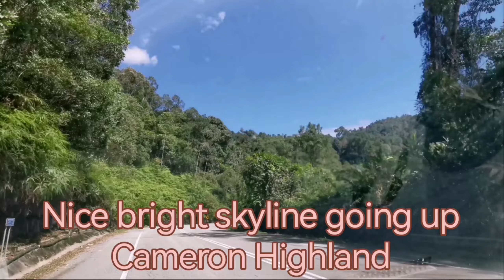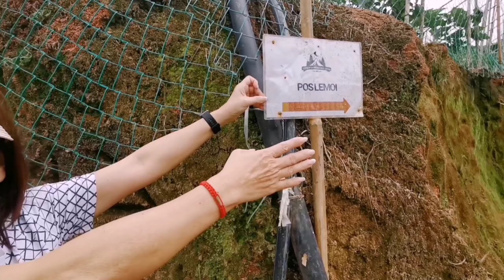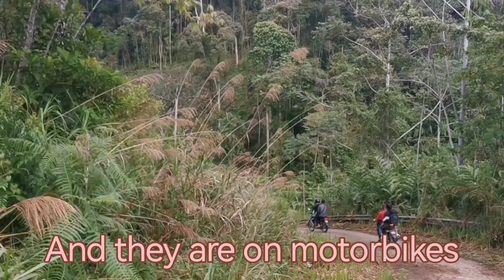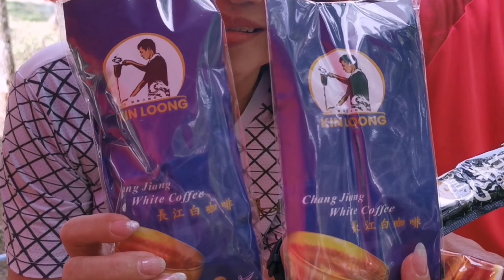Uncovering the Magic of Camping in Malaysia...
Traveling by 4WD through the bumpy and narrow path to Pos Lemoi, an orang asli(indigenous people) settlement. Camp by the river for 3 days 2 nights. A great place for relaxation, peace and appreciating the many gifts of nature. From listening to the flow of the river at night, sound of birds chirping, watching beautiful flora and fauna, swimming in the cool water, fishing, cooking etc..there are plenty of things to do .